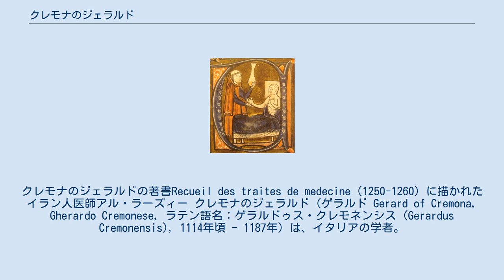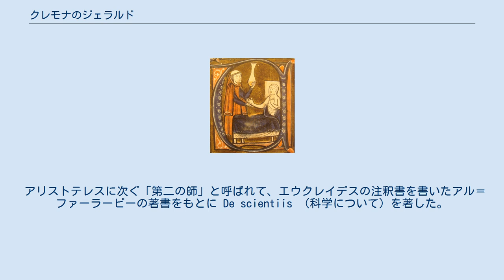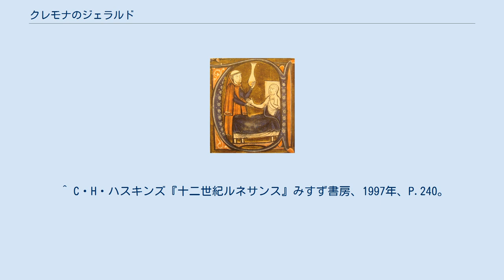クレモナのジェラルド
クレモナのジェラルドの著書Recueil des traites de medecine（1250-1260）に描かれたイラン人医師アル・ラーズィー クレモナのジェラルド（ゲラルド Gerard of Cremona, Gherardo Cremonese, ラテン語名：ゲラルドゥス・クレモネンシス (Gerardus Cremonensis), 1114年頃 - 1187年）は、イタリアの学者。
 12世紀に多くのアラビア語の学術書をラテン語に翻訳し、「12世紀ルネサンス」を代表する。
 「クレモナのジェラルド」と呼ばれる人物はもう一人いて、こちらは13世紀に薬学の著書を訳した。
 イタリア、ロンバルディアのクレモナに生まれた。
 イタリアにおける学問の知識に満足できなかったジェラルドは、スペインに赴いてトレドで学んだ。
その年は1144年より前であったとされる。
当時のトレドはカスティーリャ王アルフォンソ6世が、1085年にイスラムからトレドを攻略（レコンキスタ）した後でキリスト教徒にとって安全な地となっており、アラブ文化、ヘブライ文化の中心として栄えていた。
ラッビ・ベン・エズラらの有名な学者もトレドにいた。
 トレドで没した。
 ジェラルドの訳した学術書にはプトレマイオスの『アルマゲスト』がある。
ジェラルドの時代ではラテン語のテキストは少なかったためトレドまで探しに来なければならなかった。
1175年に結局はアラビア語から翻訳することになったこの著作は、15世紀にトラペヅンティウス（トレビゾントのゲオルグ）やレギオモンタヌス（ヨハン・ミューラー）がギリシャ語の原著から訳すまで西ヨーロッパ言語への唯一の訳書であり、コペルニクスの理論が現れるまで、天文学の基礎の位置を占めた。
またアッ＝ザルカーリーらによって製作された天文表『トレド表』もラテン語に訳した。
 アリストテレスに次ぐ「第二の師」と呼ばれて、エウクレイデスの注釈書を書いたアル＝ファーラービーの著書をもとに De scientiis （科学について）を著した。
さらにエウクレイデスの幾何学の書『原論』をはじめ、アル＝ファルガーニー (al-Farghānī) の天文学書をラテン語に訳した。
他にめぼしいものとしてテオドシウスの『球面学』、アルキメデスの論文など幾何学・代数学・工学の分野の翻訳や、ガレノスやヒポクラテスなどの医学書も数が多い。
弟子たちが作った目録で知られているだけでもアラビア語による著作の翻訳は71種があり、中世初期を通じて「最も熱心で多作」な翻訳家と評される。
 ^ C・H・ハスキンズ『十二世紀ルネサンス』みすず書房、1997年、P.240。